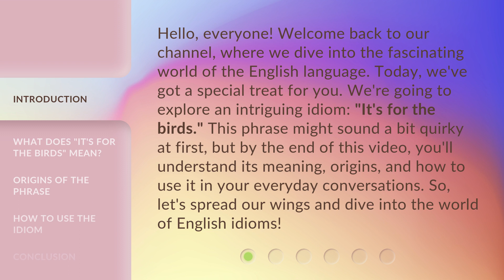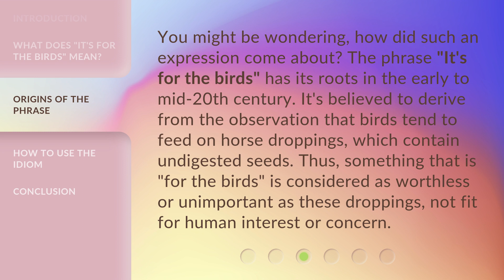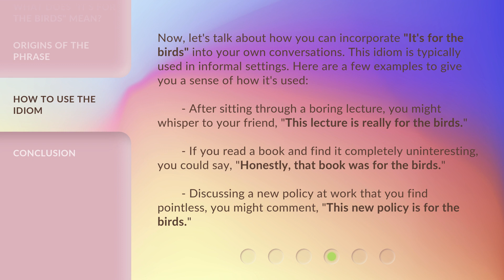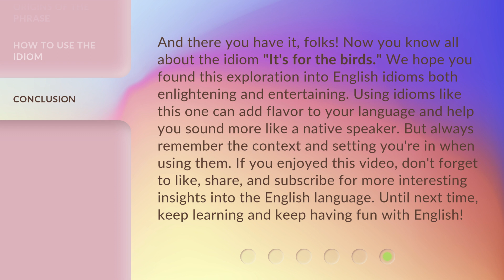"It's for the Birds!" - Unraveling English Idioms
Unraveling English Idioms: It's for the Birds! • Discover the fascinating origins and meanings behind the popular English idiom 'It's for the Birds!' in this entertaining and educational video. Explore the colorful world of idiomatic expressions and enhance your understanding of the English language with this captivating exploration.

00:00 • Introduction - "It's for the Birds!" - Unraveling English Idioms
00:42 • What Does "It's for the Birds" Mean?
01:08 • Origins of the Phrase
01:39 • How to Use the Idiom